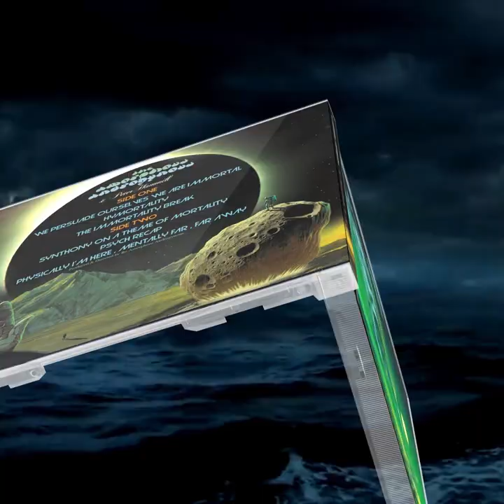the Amorphous Androgynous - We Persuade Ourselves We Are Immortal ( A Monstrous Psychedelic Bubble )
We Persuade Ourselves We Are Immortal - remixes and collaborations album- A Monstrous Psychedelic Bubble ( Exploding In Your Mind ) Remixes featuring : Peter Hammill / Paul Weller / the Amorphous Androgynous / Higher Peaks/ Atomic Simao / Regal Worm / Cobalt Chapel / Stoned Freshwaters / Steve Cobby's ' SWEET JESUS ' / Future Children / The Flying White Dots / the Cuckoo Clocks / Las Trompas De Falopium / Richard E Further Out
Available separately OR in a special 2x CD with the Amorphous Androgynous & Peter Hammill album ‘ We Persuade Ourselves We Are Immortal ‘ at

2xcd  special edition only available at fsoldigital